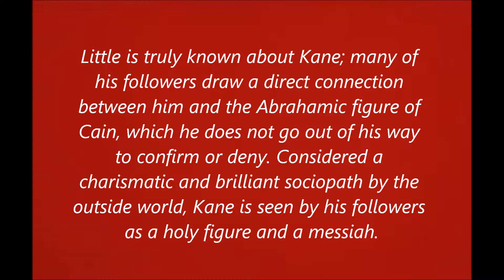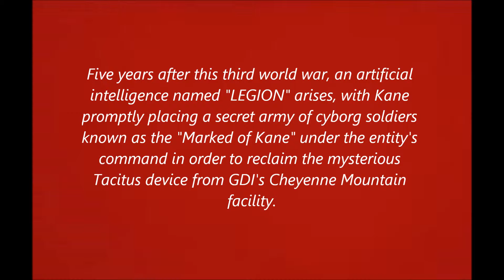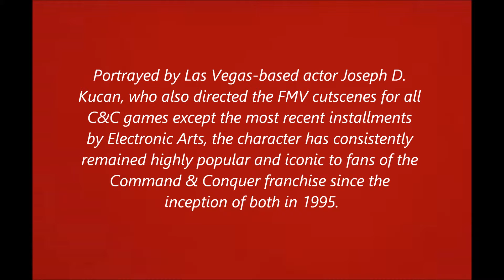-The Mark Of Kane-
Tribute to Joseph David Kucan (born March 19, 1965) a Video game developer, director, actor, screenwriter, and casting director for various gaming companies and movies. He is a resident of Las Vegas, Nevada. He is well known for his role as Kane from the Command & Conquer series.